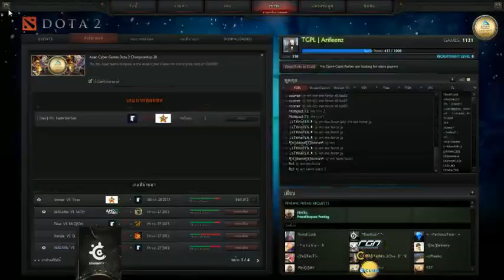Titan vs StarTale - Game 2 - Asian Cyber Games 2013 - Thai Caster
Asian Cyber Games 2013 - LB - BO3